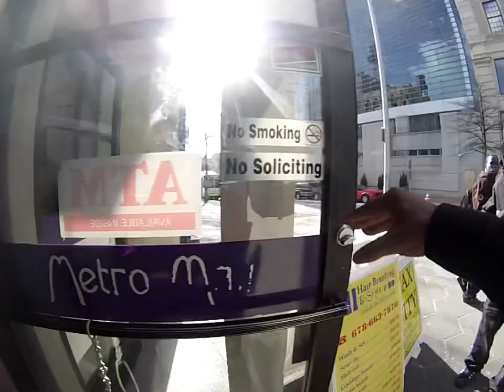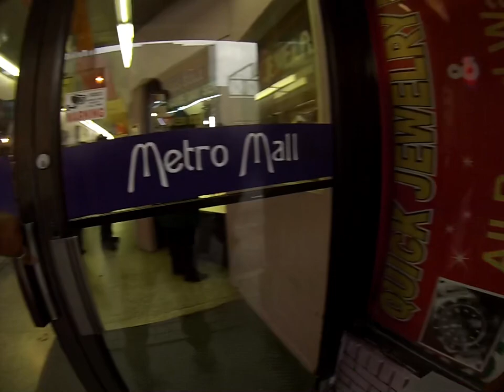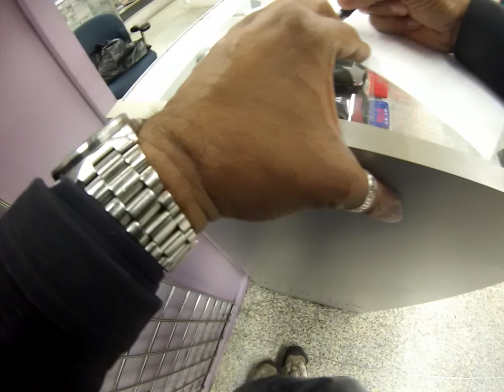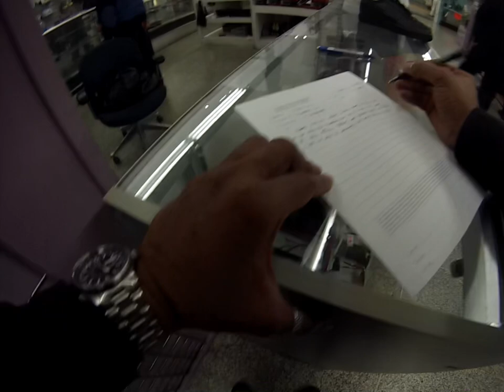GRSE! Atlanta 28feb13 Five Heads One Cigarette ￼